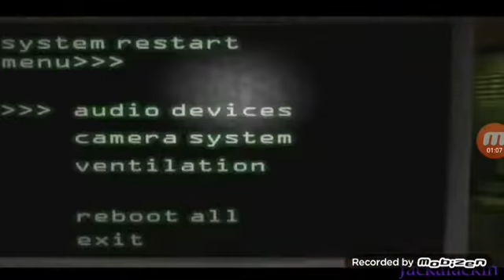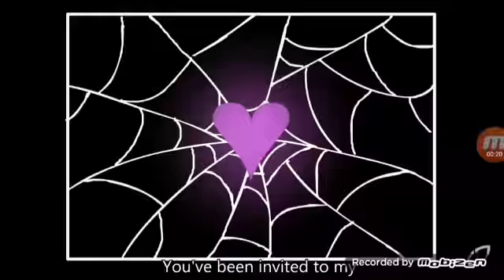Freaks. (Undertale/Fnaf animation)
Like it when you love it

Song in diesem Viedeo: Freaks

Bei Urheberrechts Beschwerden wenden Sie sich bitte an